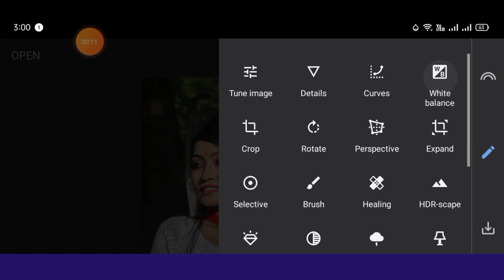1Minute Photo Edit | Snapseed Photo Editing Tutorial Step by Step GO Tech #335